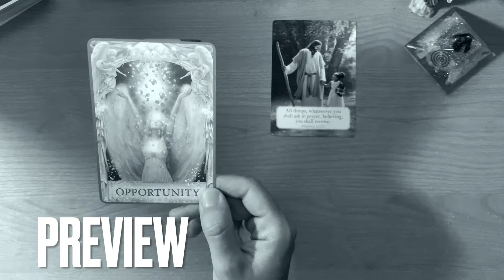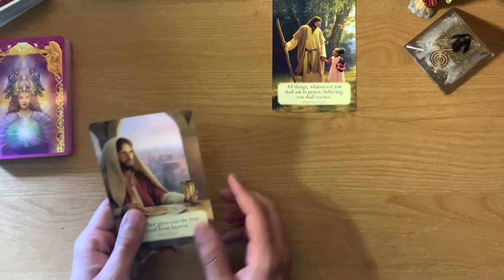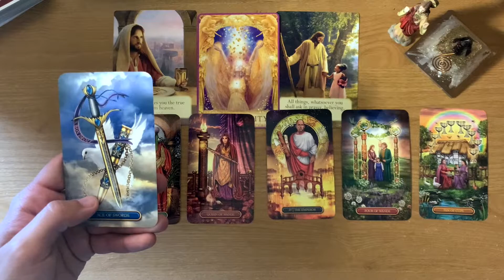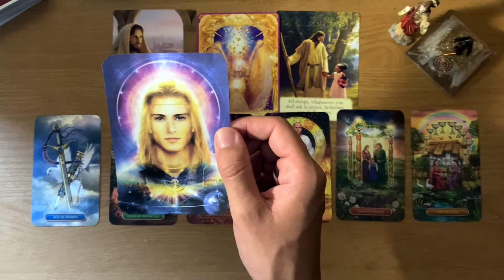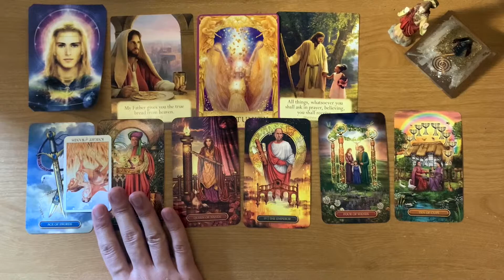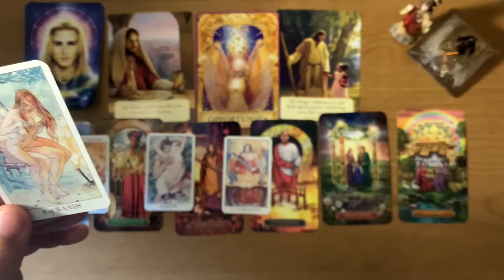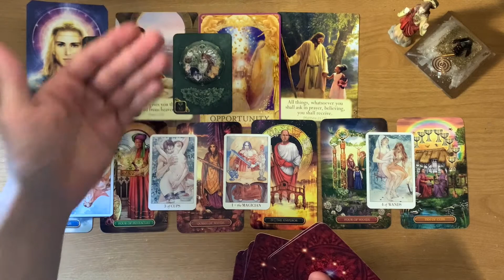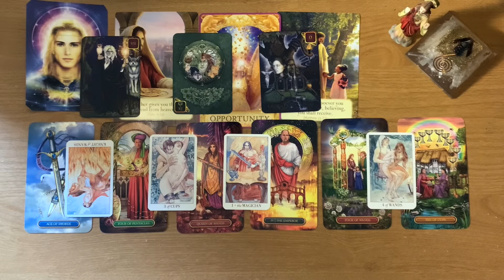LEO ♌️🌕 ~ I AM LEFT SPEECHLESS AND IN SHOCK😱 || Blood Full Moon Eclipse, May 26, 2021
This is meant for you if you have found this. Welcome to a general predictions video. This video is for the Blood🩸 Super 🌕 Full Moon Eclipse, 🌑 May 26, 2021. This full moon is in Sagittarius ♐️🔥Namaste and many blessings to each and every one of you!

PLEASE DONT GET SCAMMED!!! 🙏🏻🥵